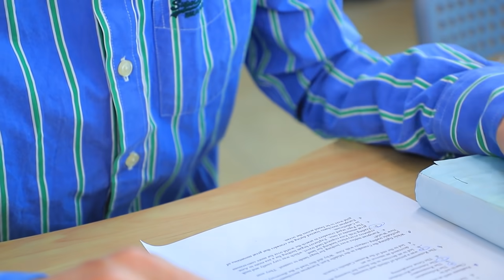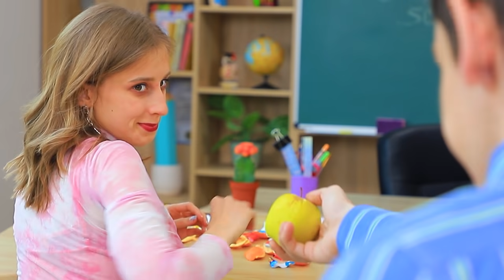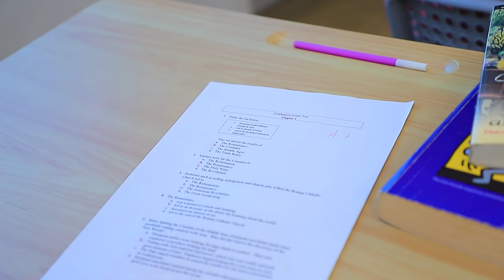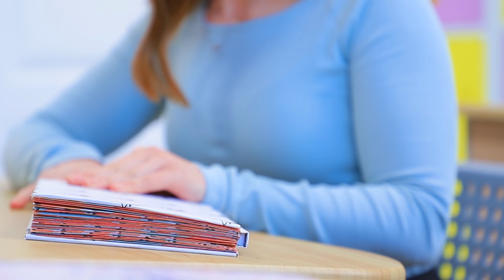8 Maneiras Estranhas de Aliviar o Estresse na Sala de Aula / Material Escolar Anti-Stress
Precisa se acalmar ou relaxar durante as aulas? Então você definitivamente precisa de materiais anti-stress!

• Caderno de capa dura
• Tinta acrílica
• Tinta de borracha
• Pistola de cola quente
• Papel estampado
• Papel colorido
• Papel EVA
• Tesouras
• Marcadores
• Pinos
• Saco plástico grosso e transparente
• Enchimento de saquinho de isopor
• Palitos coloridos de isopor
• Papel manteiga
• Ferro de passar
• Papelão
• Pelo sintético
• Espuma
• Corretivo
• Caixa de plástico
• Estilete
• Vela
• Adesivo de pérolas
• Supercola
• Tampa de marcador
• Pasta plástica transparente
• Ímãs
• Tubo vazio de Pringles
• Etiquetas impressas
• Copo de plástico
• Rolo de espuma de borracha
• Balões
• Funil
• Slime
• Farinha
• Guache
• Pipeta
• Estojo dupla face
• Feltro verde
• Miçangas
• Plástico bolha
• Tecido macio
• Agulha e linha
• Miçanga em forma de coração
• Modelo de capa em forma de coração